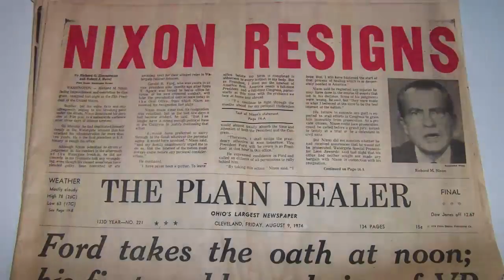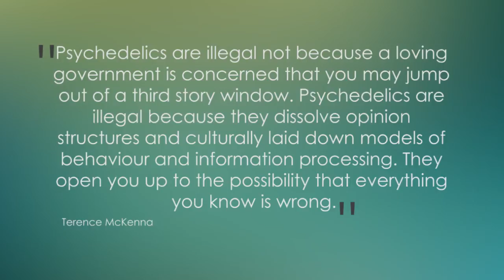Day 138: Drugs, Psychedelics and Vehicles to Higher consciousness